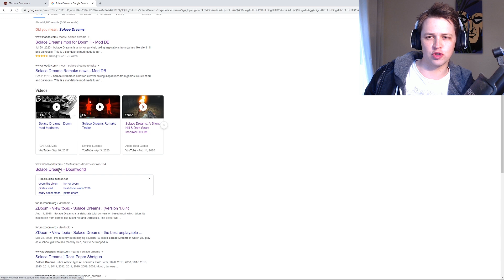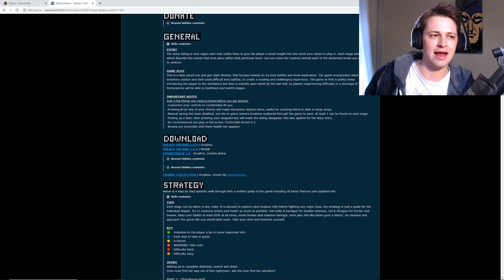Solace Dreams: IMPRESSIVE Dark Souls + Silent Hill Inspired Game - Demonstration of Doom 2 Mod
I recently saw the Solace Dreams Mod in a video by: Alpha Beta Gamer I was SO Impressed by it and as as big fan of Dark Souls + Silent Hills I had to download it and get it running.

I'm really impressed with it, it feels like its own game and really nothing like Doom despite being a Mod for it (a Total Conversion). It has some fantastic variety and I've done my own video to demonstrate and provide some analysis and game play of how it actually functions and how it feels to play.

Erminio Lucente is the creator and is clearly very talented. You can find more up to date info about the Mod

I highly recommend giving this a shot, it's completely free if you own Doom 2, I've included some instructions at the end of the video and here are some links to help below: